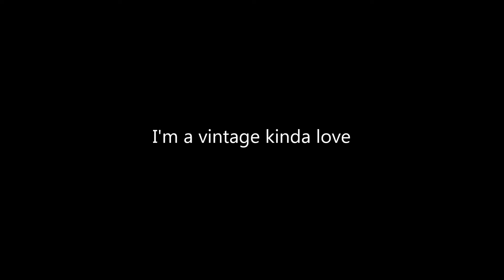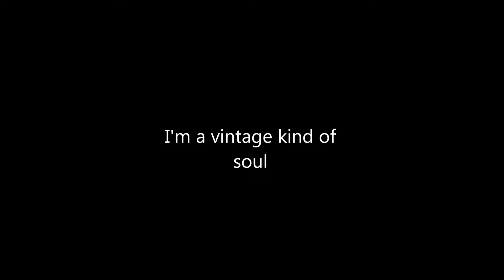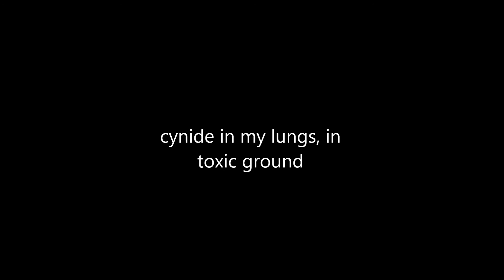R3hab, Felix Snow & Madi Care (lyrics)